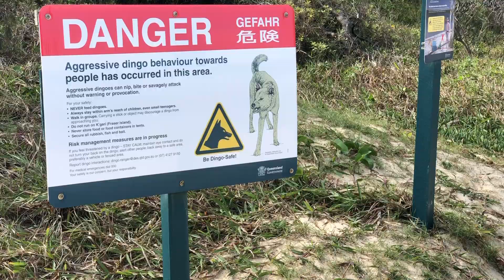Campen auf Fraser Island - travel vlog